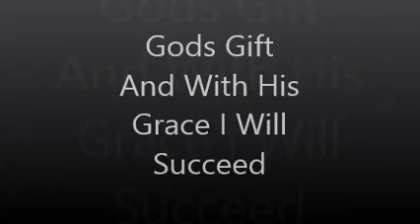Antonio wade A.K.A #85 venom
Richmond VA/ 2013 Richmond Venom